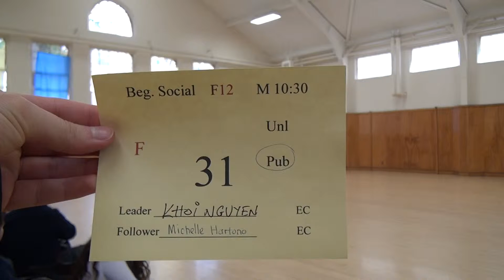00650 SJSU F12 F BS10